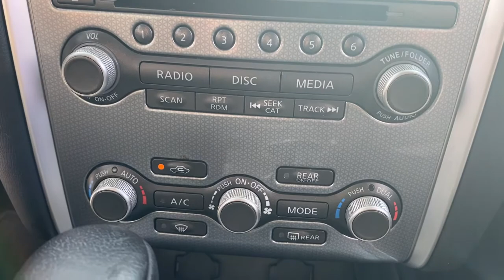2017 Nissan Pathfinder Green Bay, Appleton, Oshkosh, De Pere, Kaukauna WI 51439B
Glacier White Used 2017 Nissan Pathfinder available in Green Bay, Wisconsin at Le Mieux Toyota and Son. Servicing the Appleton, Oshkosh, De Pere, Kaukauna, WI area.

Glacier White 2017 Nissan Pathfinder SL 4WD CVT with Xtronic V6 Pathfinder SL V6 CVT with Xtronic 4WD Glacier White Charcoal Leather.19/26 City/Highway MPGAwards:* 2017 KBB.com 12 Best Family Cars